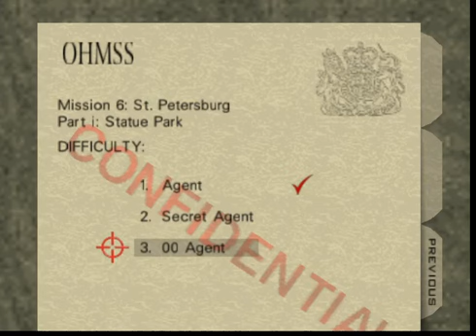Statue- Secret Agent -Goldeneye 007 sur Nintendo 64 :Mission 6 : St. Petersburg- part i:Statue Park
Cette vidéo est ce qu'on appelle souvent un 'long play", "playthrough", "walkthrough" ou "let's play", soit en Français une solution complète en vidéo pour "Goldeneye 007", sortie sur Nintendo 64 en 1997. Ce jeu devenu mythique pour son mode multi n'en reste pas moins un des meilleurs jeux solo de la n64. Un fps (doomlike) à mission de grande qualité et respectueux du film. Le meilleur James Bond toutes consoles confondues. N'hésitez pas à aller voir mon site pour plus d'information (soluce, niveaux, didacticiel (tutorial), comparatif film, cheat code,...)